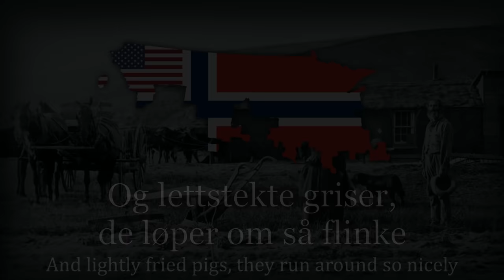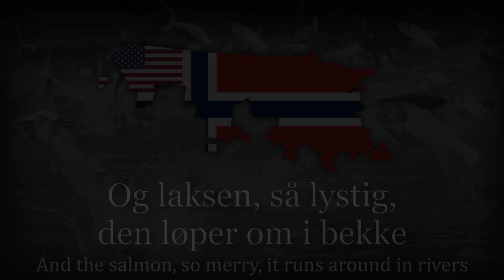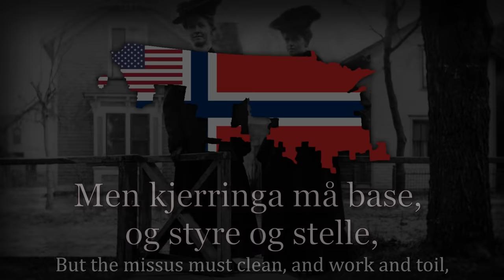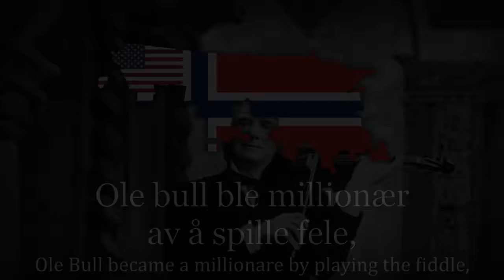"Oleanna" - Norwegian-American Folk Song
The flag map shows the area in the United States where there is a majority of Norwegian ancestry or 20% Norwegian ancestry.